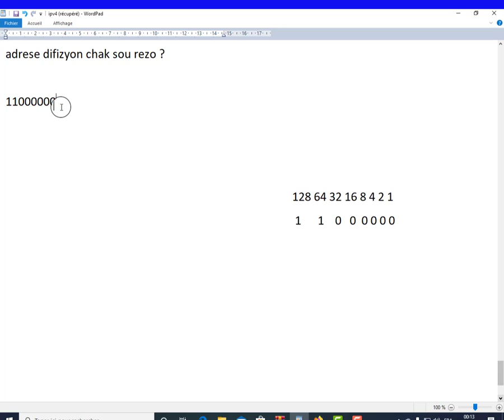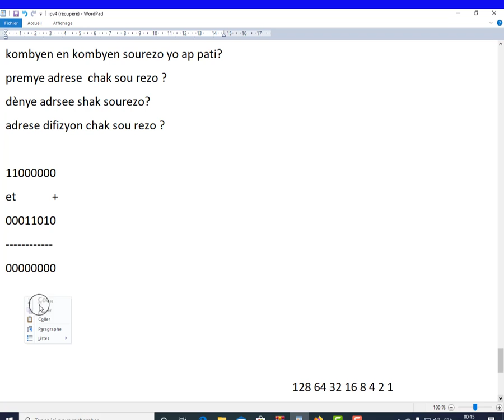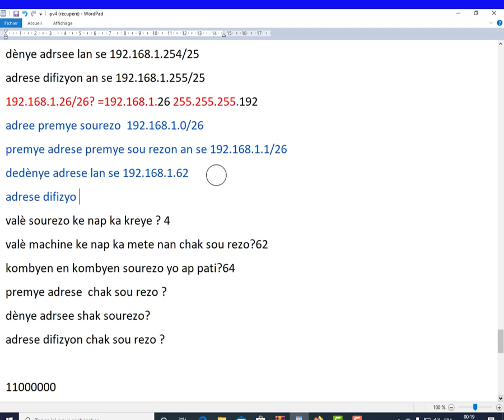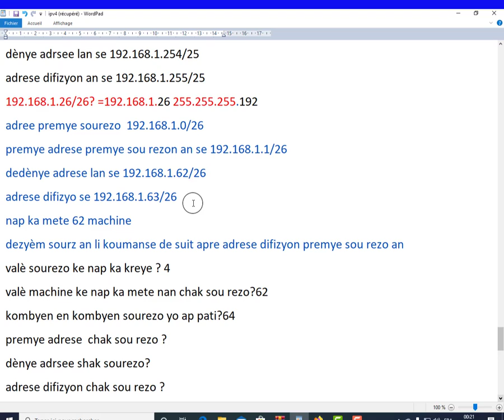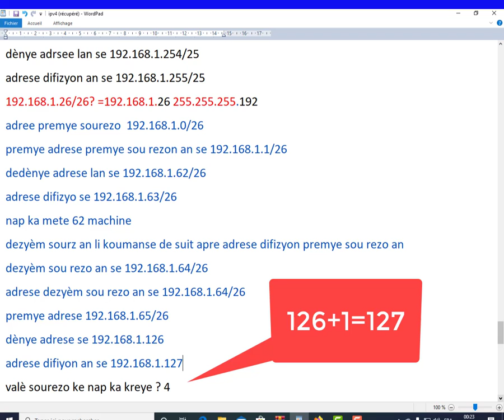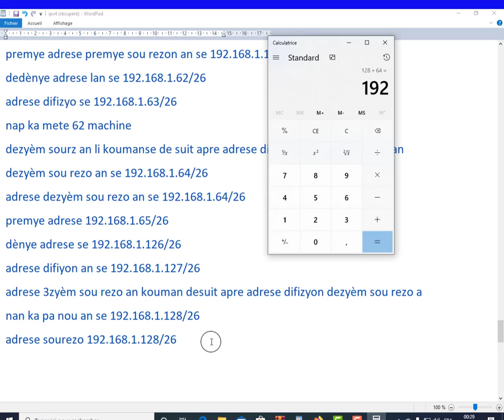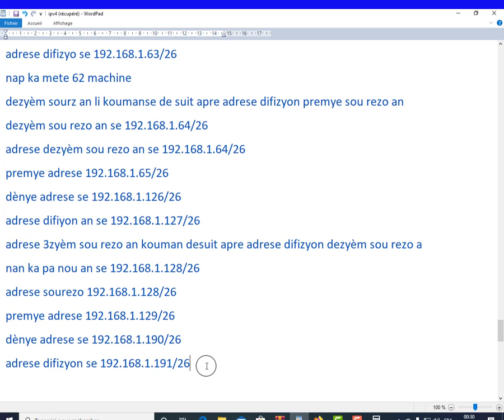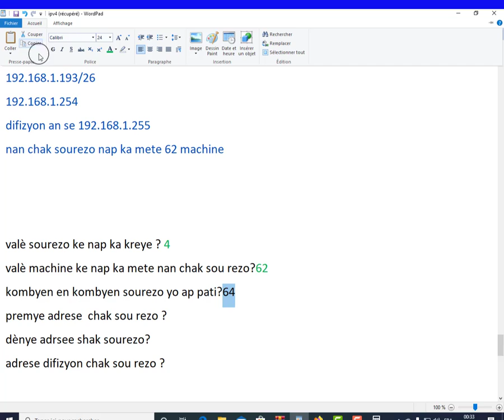découpage de sous réseaux